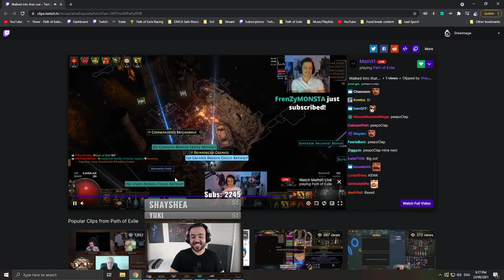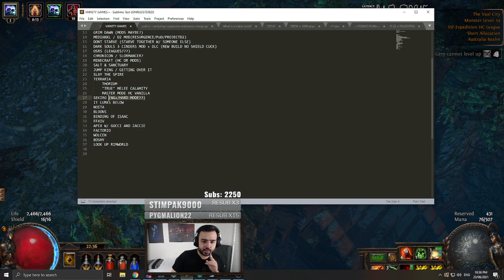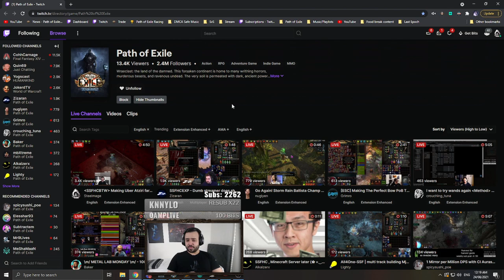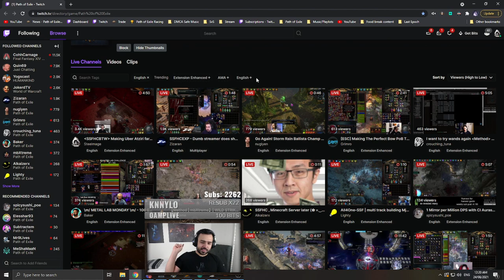Steelmage - Path of Exile - Aug. 23